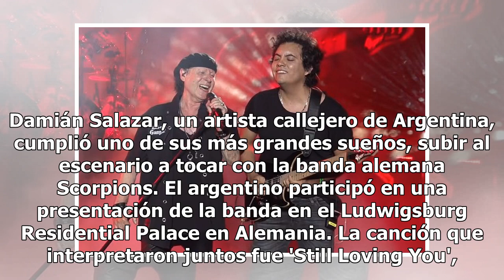Scorpions cumple el sueño de artista callejero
Damián Salazar, un artista callejero de Argentina, cumplió uno de sus más grandes sueños, subir al escenario a tocar con la banda alemana Scorpions. El argentino participó en una presentación de la banda en el Ludwigsburg Residential Palace en Alemania. La canción que interpretaron juntos fue 'Still...